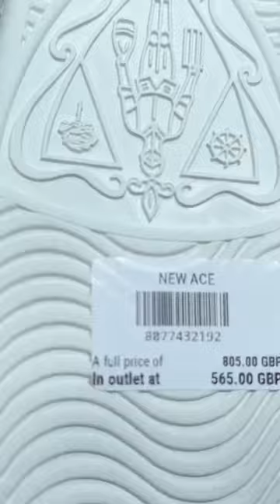SALE YSL, Gucci & Loewe At Bicester Village Mini Vlog